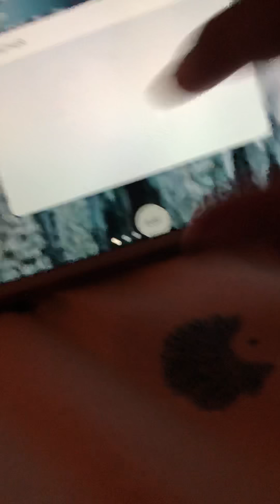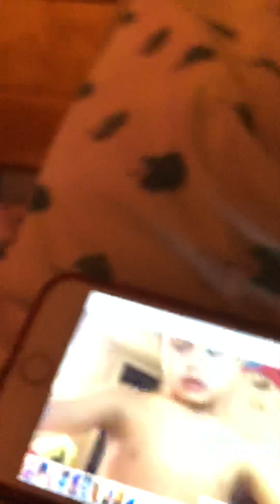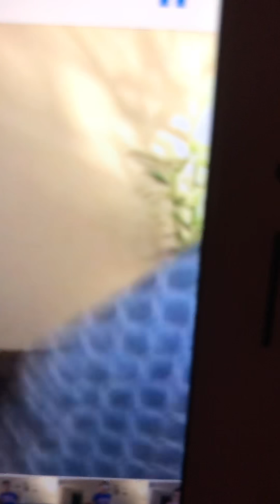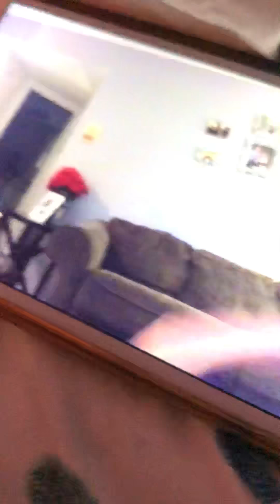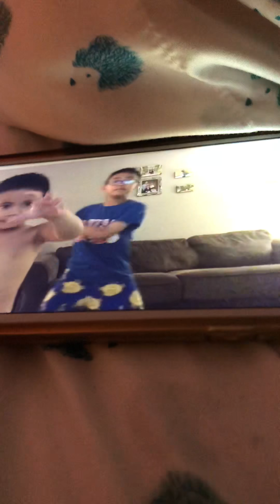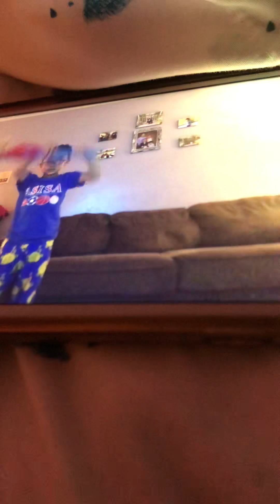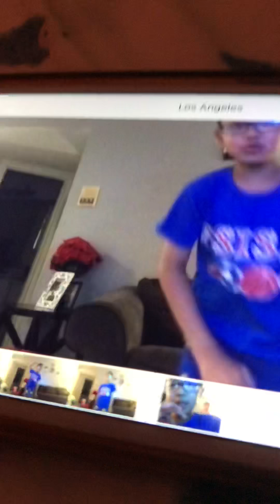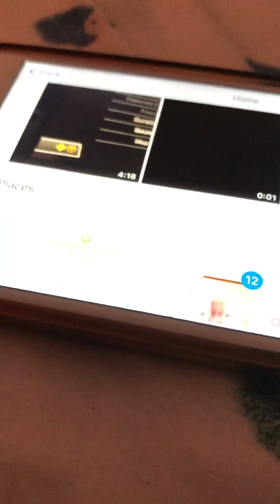Its friday means no school tomorrow